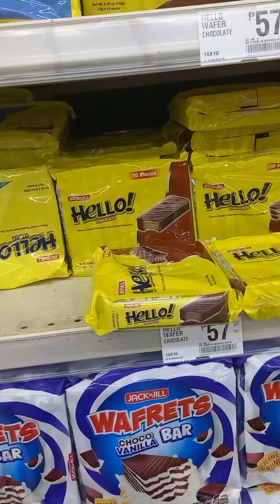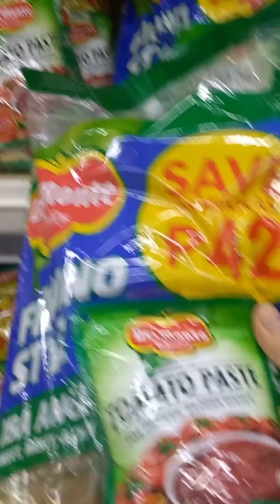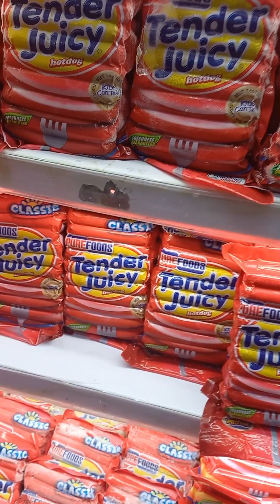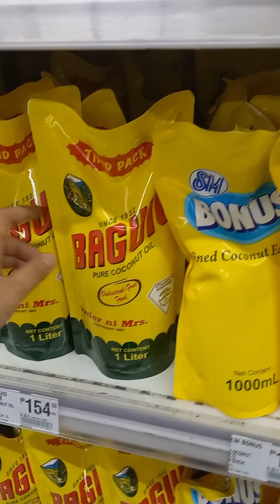Tita mong scammer nabudol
This vlog is for entertainment only.
I just wanna film my activities and my love for my nephews and nieces.